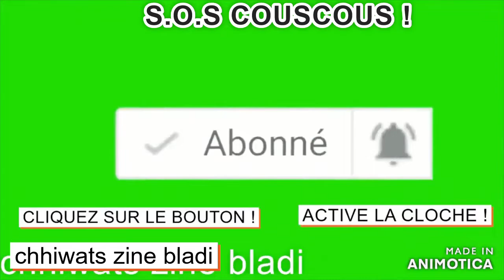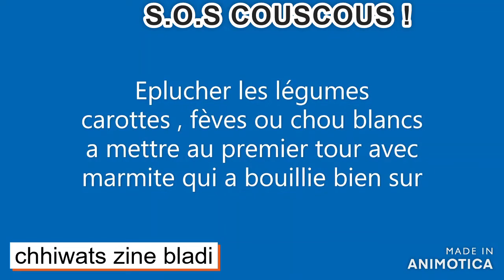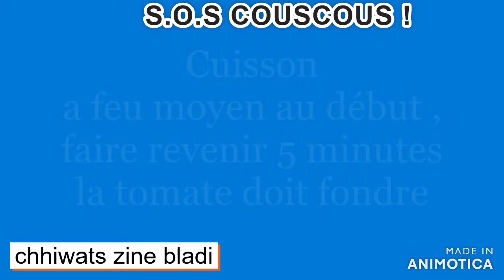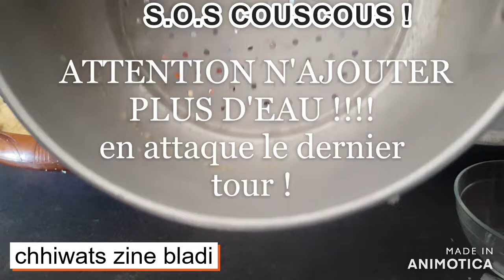Recette Couscous Pas A Pas/couscous step by step/النجاح في الكسكس خطوة بخطوة👈🌹🚩/chhiwats zine bladi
Plus d'excuse pour faire le couscous !
j'ai fais cette vidéo avec plaisir pour ce qui veulent vraiment apprendre , les mesures son avec un bol de votre choix , certes elles dur 15 minutes mais c'est pour la bonne cause !!☺️👈
Il y'a tous ce dont vous avez besoin , si vous avez des question  je suis ravies de vous aider !
JE PARLE JUSTE QUAND C'EST NECESSAIRE DANS LA VIDEO DONC SI YA PAS DE SON C'EST NORMALE
NE TENEZ PAS COMPTES DES INGRIENTS AU DEBUT DE LA VIDEO , LES MESURES SONT EN BOL PAS EN GRAMES , J'AI  CHANGER D'AVIS EN COURS DE VIDEO , POUR PLUS DE FACILITE
1 ETAPE 🚩👀👍
INGREDIENTS
1bol de couscous fin
1 cuillères a soupe d'huile (moi j'ai mis 2 cuillères a soupe l'huile d'olive ) , 2 ou 1 ca change rien a la recette .
1 bol d'eau le même que vous avez utilisé pour la mesure du couscous
laisser absorber le temps de préparer la marmite
2 ETAPE
EPLUCHER VOS LEGUMES
carottes
fèves (si c'est la saison )
choux blanc
navets
courgettes ,a mettre en tous dernier
potiron(si c'est la saison ) a mettre également en tous dernier
piment fort  a mettre en dernier aussi
ce sont les légumes que moi j'utilise
l'ognion en botte parfume super bien la sauce si vous avez
3 ETAPE
LA SAUCE
2 morceaux de viande (moi j'ai mis du mouton )
1 ognion
1 petit bouquet de persil et coriandre
1 cuillère a soupe d'épices de couscous (moi j'ai mis des épices de  viande )
1 cuillère a café de sel
2 bouillon de smen , en mettre au  tout dernier tour
1 tomate
faites revenir le tous le temps que la tomate fonde dans la sauce , attention il faut remuer de temps en temps a feu moyen  5 minutes environs !
faites bouillir de l'eau ou de l'eau chaude du robinet  , remplir la moitié du couscoussier , ca peut êtres moins car quand vous allez mettre les légumes , ca va augmenter le niveau de la sauce 📣(NE JAMAIS REMPLIR LA MARMITE ,CAR VOUS ALLEZ ETOUFFER VOTRE COUSCOUS ET DU COUP IL NE CUIRA PAS COMME IL FAUT , LE NIVEAU DE LA SAUCE DOIT ETRES TOUJOURS A LA MOITIEE DE LA MARMITE , SI VOUS VOYEZ QU'IL YA TROP DE SAUCE ,ENLEVER -EN ET METTEZ LA DANS UNE CASSEROLE , A LA FIN VOUS POURRREZ LA RAJOUTER ) SI VOUS EN AVEZ PAS ASSEZ DANS LE CAS OU YA PAS ASSEZ DE SAUCE RAJOUTER  UN PEU  ET NE JAMAIS DEPASSER LA MOITIEE DE LA MARMITTE AU MAXIMUM AU 3 QUARTS📣)
Détendez votre couscous en le travaillant pour séparer les grains, mettez le dans haut du couscoussier , passer votre main en dessous par libérer les trous du couscoussier (regarde la vidéo)
mettre du cellophane pour empêcher la vapeur de sortir de la marmite ( regarde la vidéo)
laissez cuir 40 minutes a partir du moment de la vaporisation du couscous
FAITES VOTRE MENAGE EN ATTENDANT !!!
Apres 40 minutes
sortez le couscous (attention c'est chaud !) mettre 1 cuillère a café de sel  et 1 bol d'eau , melanger et laisser absorber l'eau (TRES IMPORTANT) , ensuite mettre 1 cuillère a soupe d'huile d'olive et remettre a cuire 15 minutes (ATTENTION ! N'OUBLIEZ PAS DE PASSER VOTRE MAIN ENDESSOUS DU COUSCOUSSIER  SINON LA VAPEUR NE SORTIRA PAS !)
APRES 15 MINUTES
sortez le couscous et mettre le reste des légumes , courgettes , potimarron et piment ca cuis vite donc bien les mettre en dernier et les bouillants
2 bouillons de smen , a mettre au  tous dernier tour
FIN
GOUTTER ET RECTIFIER LE SEL